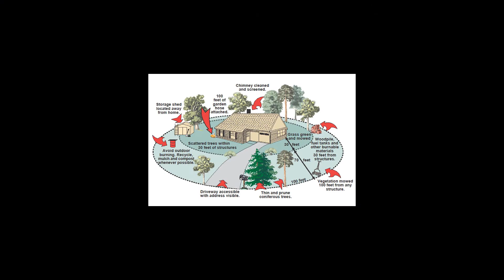WFAM Mitigation Minute 2018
Wildfire Awareness Month - Mitigation Minute with Eric Franstead, BLM Idaho Fire and Aviation